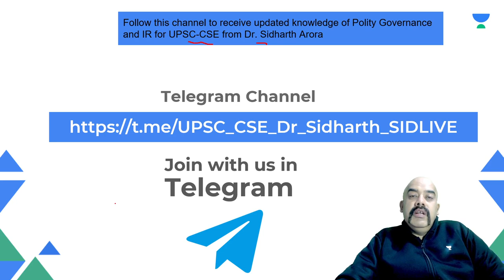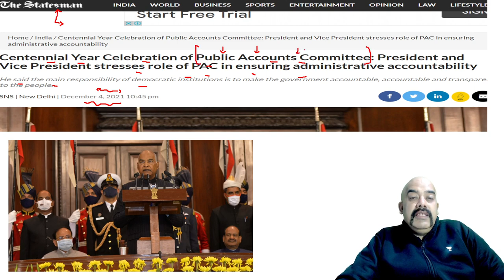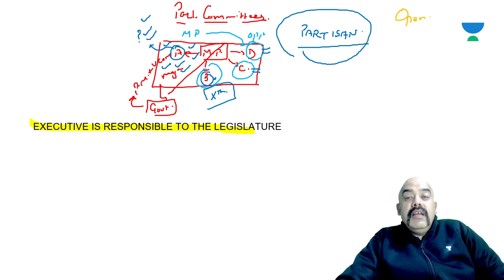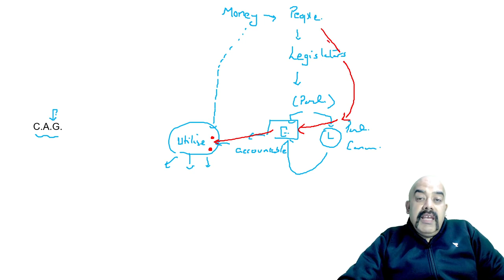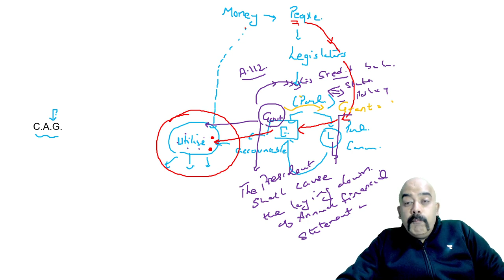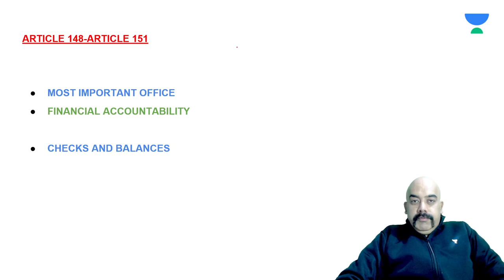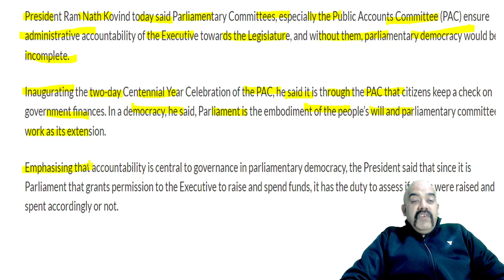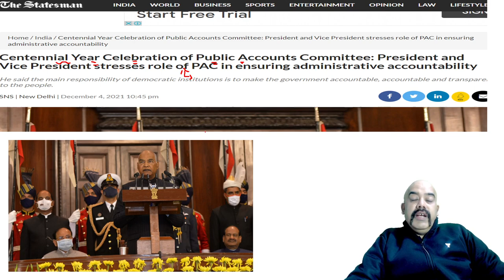Boring Detailed Polity with Dr. Sidharth Arora | Public Accounts Committee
In this video lecture, Dr. Sidharth Arora teaches you public accounts committee. The aspirants are advised to watch this notification for a better understanding to crack IAS Prelims 2021.

Welcome to Let's Crack UPSC CSE Channel, your one-stop solution for all UPSC Exams. India’s Top Educators will be teaching you daily on this channel. We will cover the entire syllabus, strategy, updates, and notifications which will help you to crack the UPSC exams.

Unacademy Learner App Benefits:
1. Learn from your favourite Educator
2. Dedicated DOUBT sessions
3. One Subscription, Unlimited Access
4. Real time interaction with Educators
5. You can ask doubts in live class
6. Limited students
7. Download the videos & watch offline

Get the UPSC CSE- GS Iconic Advantage:
1. Personal Coach
2. Study Planner & Bi-weekly Reviews
3. Dedicated Doubt Clearing Space
4. Personalized Test Analysis
5. Study Booster Sessions
6. Preparatory Study Material
7. All the Unacademy Subscription Benefits